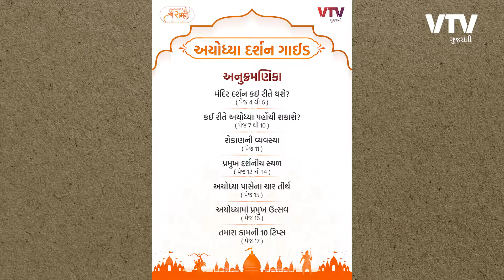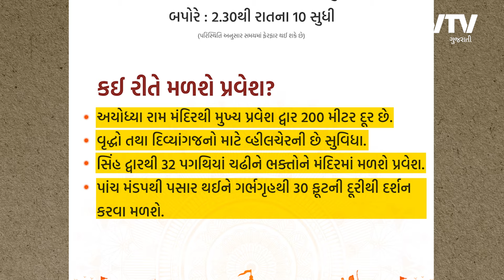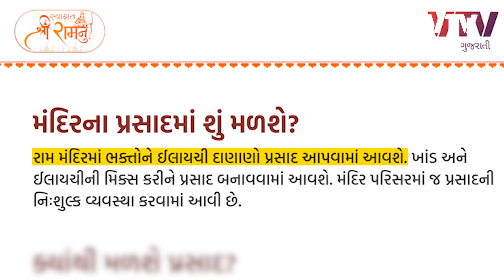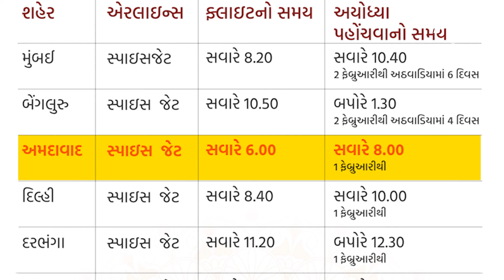રામ લલાના દર્શન માટે અયોધ્યા જવાના છો? આ વીડિયોમાં જાણો સંપૂર્ણ માહિતી | Daily Dose